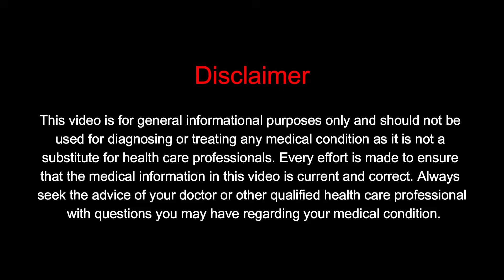DIABETES मारिज़ ने खोल दी पोल (HbA1c 13.1 to 6.3 in 3 MONTHS) | मिल गया शुगर का पक्का इलाज | DIAAFIT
RECOMMENDED PRODUCTS

MISCELLANEOUS
Apple Cider Vinegar
Whey Protein
Peanut Butter